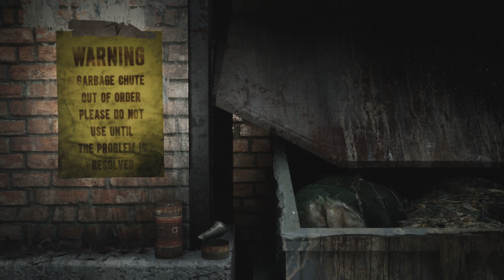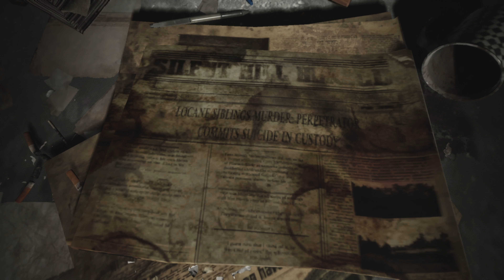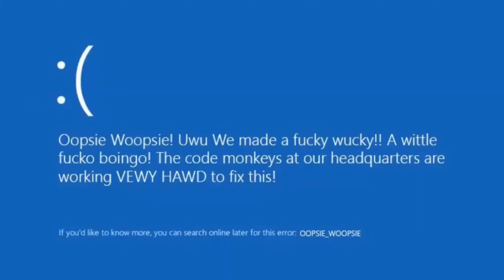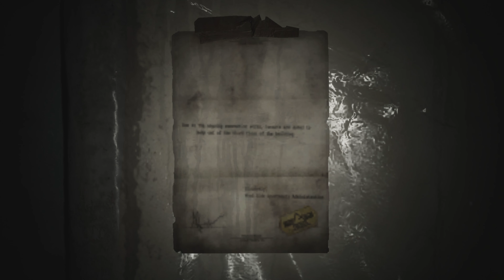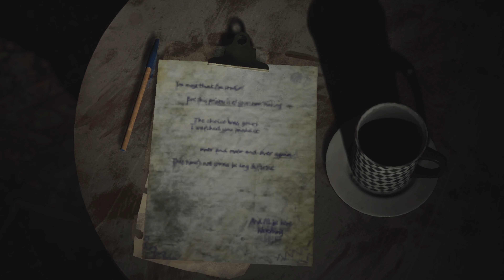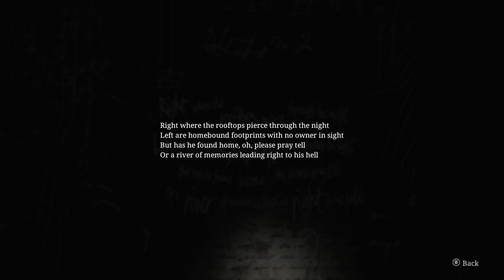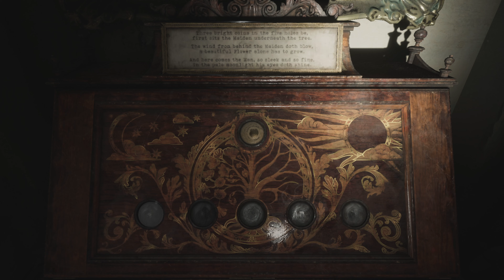Silent Hill 2 - Wood Side Apartments Pt 1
Welcome back! I'm lost at the Wood Side Apartments, but I found a new puzzle, the Coin Cabinet, and a box of handgun rounds. The Coin Cabinet looks important, but I don't have any Coins to make it work...

🛒 All Products and Gear

Dynamic Vitality Bundle - Sea Moss 7000mg, Black Seed Oil 4000mg, Ashwagandha 2000mg, Ginger & Shilajit 9000mg, Rhodiola Rosea 1000mg, Panax Ginseng 1500mg, All in 1 Supplements (1 Pack)
Funko Batman: Arkham Knight - Batman POP! Action Figure
Funko POP Heroes: Arkham Asylum Joker
Cat Ear Hat
Mini Fox Tail
Furry Dog/Wolf Realistic Moving Jaw Mask
Raycon The Everyday Bluetooth Wireless Earbuds with Microphone
Xbox Wireless Controller Shock Blue
Gaming Keyboard and Mouse RGB Gamer Combo
FIFINE Gaming USB Microphone
Oculus Rift S PC-Powered VR Gaming Headset
Cat Wolf Dog Fox Fursuit Feet Paw Claw Shoes Furry Boots

ℹ️ About Trowa Fox:
"A Furry loser who plays VR games and different video games. Also, I do short Furry Skits. Really, that's literally the whole channel."